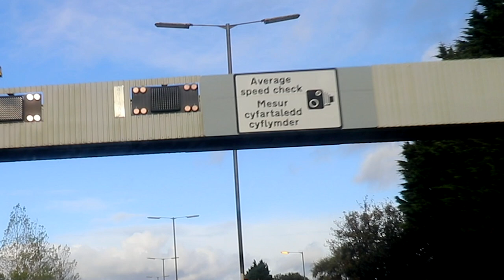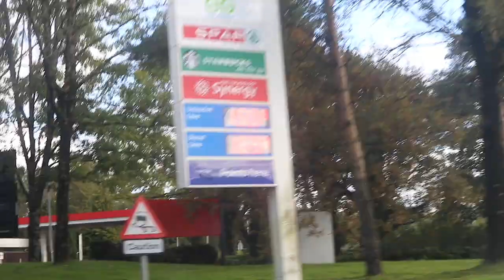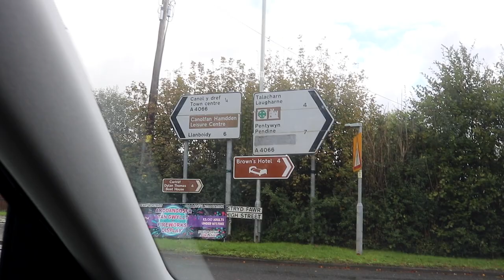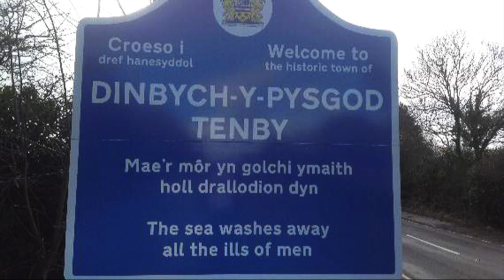More DRIVING In The UK - We Take A Welsh Road Trip To Tenby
To continue our series on tips for tourists driving in the UK for the first time we go on a little road trip. In the previous driving videos, we’ve shown some on the roads and signs but in this one we simply go on a drive down the M4 motorway to the seaside town of Tenby in West Wales.

This is why you should rent a car when you visit the UK, so you can get out of the cities and explore the smaller towns and countryside.

Driving along the M4 until it becomes the A48 we come off the main route and head to the village of Laugharne which was the home of the famous Welsh poet Dylan Thomas

After Laugharne we follow the coast to Pendine Sands, where they used to attempt land speed records. Then it’s on to Amroth, Wisemans Bridge, Saundersfoot before arriving in Tenby, Pembrokeshire.

‘Driving In The UK - A Welsh Road Trip To Tenby’ - Filmed October 2019

MERCH

EQUIPMENT

 🔴 Wonder what cameras and kit we use,  please check our